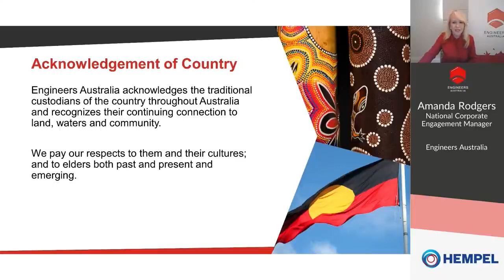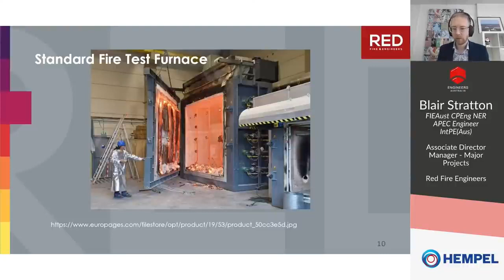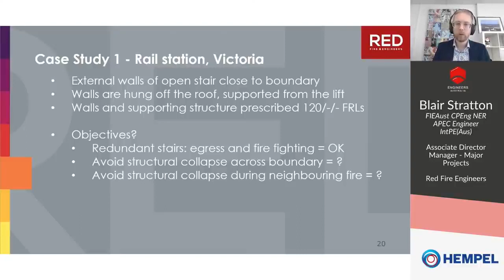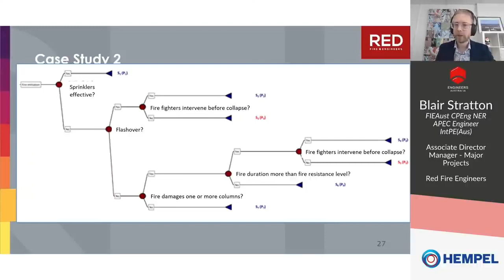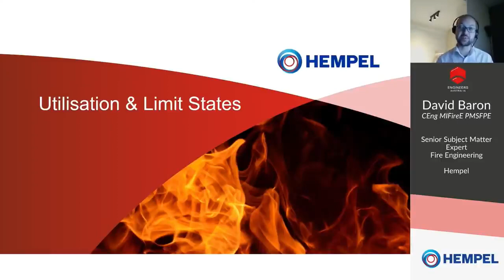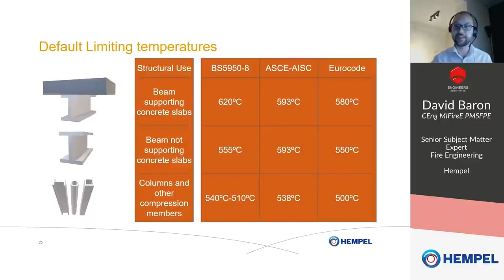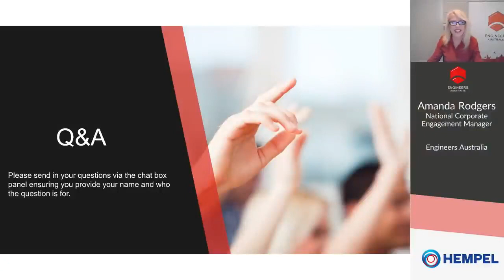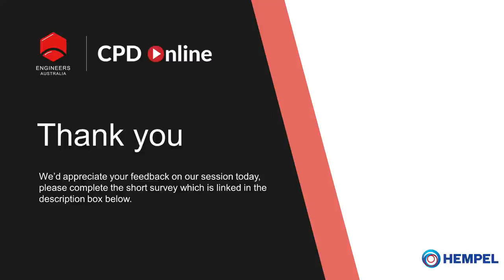Thought Leaders Series: Fire engineering and design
It is well known that steel loses strength as its temperature rises above 400ºC to 550ºC, a temperature soon exceeded in many fires. Consequently, there is a need to ensure that the temperature of the structural frame in a steel-framed building is kept below certain ‘limits’ to guarantee its structural performance in the event of a fire.

Join David Baron as he discusses where some of the most common default values originate and the rationale behind them whilst highlighting why deviating from these limiting temperatures without the correct knowledge and information can be potentially unsafe. David will be joined by Blair Stratton who will be discussing, structural fire resistance including practical ways of fire protecting steel. Referencing case studies where unique approaches have been used on rail and retail projects to rationalise structural fire protection.